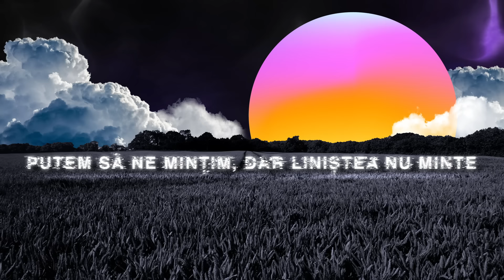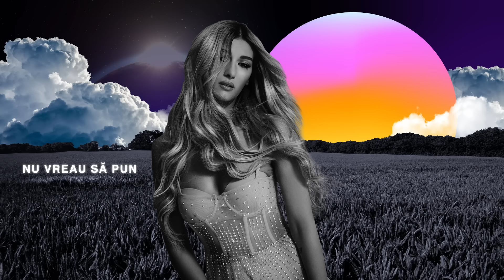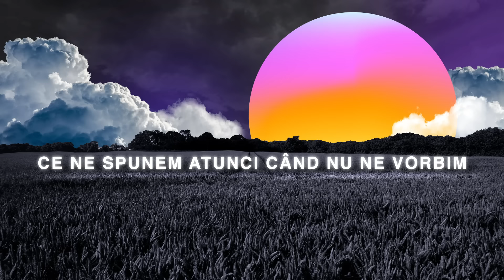Alina Eremia - Printre Cuvinte | Lyric Video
Muzica: Marcel Botezan, Sebastian Barac, Alina Eremia
Text: Alina Eremia, Shift (Gabriel Istrate)
Productie: Marcel Botezan, Sebastian Barac

Alina Eremia - Printre Cuvinte | VERSURI:

Bate, bate inima,
Dar nu știe ce vrea
Ne trădează liniștea, liniștea
Uite unde ne-a dus dragostea
Nu ne putem repara
E vina mea că-i vina ta, e vina ta
Mă faci să simt ce nu aș vrea
Cum am ajuns așa?

Nu pot să m-ascund
De tot ce simt
Printre cuvinte
Nu vreau să pun punct, dar ne-am rănit
Când ne-am iubit

Ce ne spunem atunci când nu ne vorbim
Putem să ne mințim, dar liniștea nu minte
De ce taci, nu vezi ca iar ne amăgim
Ce-a ramas din noi printre cuvinte

Prea mult ego și nu-i loc
Să ne otrăvim non-stop
Încotro ne ducem, ne-am pierdut de tot,
Dar nu văd niciun semn, nu știu să mă întorc
Fără fum nu iese foc
Ție-ți place să te joci, să te joci
Mă provoci, eu nu mă joc
N-avem antidot

Printre cuvinte
Când ne-am iubit

Ochii ne spun
Ce buzele nu zic
Și se contrazic
Hai, simte-mă acum
Să mai visăm un pic
La totul și nimic